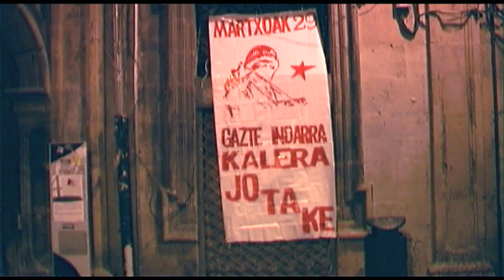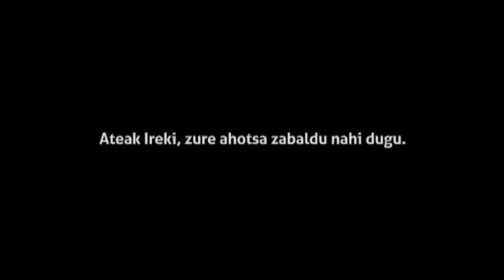Ateak Ireki, zure ahotsa zabaldu nahi dugu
"Ateak Ireki Nafarroan aldaketa politiko eta soziala bultzatzen duten herritar eta herri mugimenduaren ahotsa izan nahi du. Nafarroatik mundu osora, gure herrialdean gertatzen denaren berri eman nahi dugu."

Ateak Ireki quiere ser la voz del movimiento popular y de aquellas personas que impulsan el cambio político y social en Nafarroa. Desde Nafarroa al mundo entero, dando cuenta de lo que aquí ocurre.